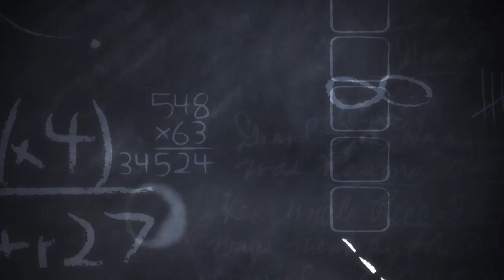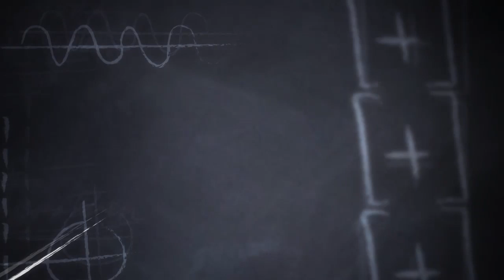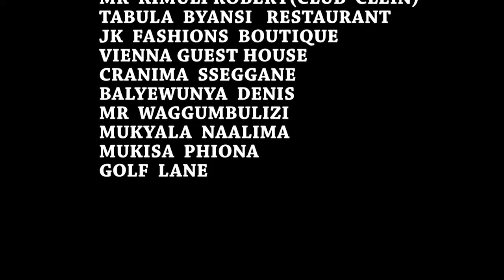KATALINA (The innocent Lady) EPISODE 6